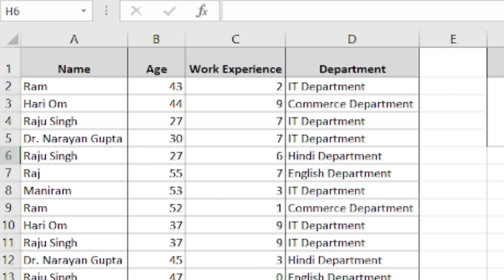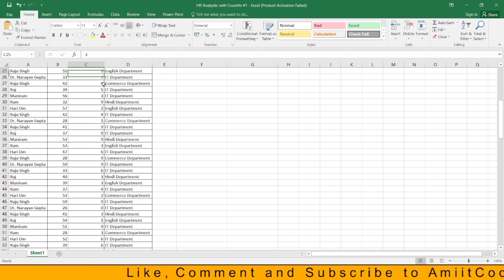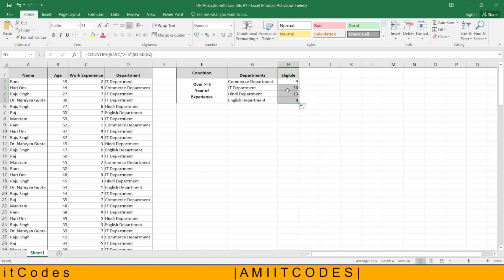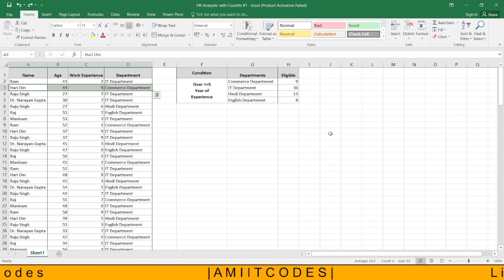Data analysis like an HR MANAGER with countifs | Easy Explanation | Advance Excel